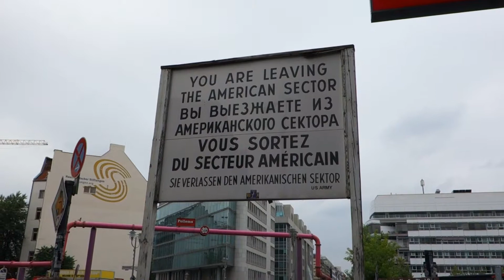Berlin, Germany (2017)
Weekend trip to Berlin, the capital city of Germany, in June 2017.

You can see in the video:
Potsdamer Platz
Sony Center
Holocaust Memorial
Bundestag building
Altes Museum
Berliner Dom
Red Townhall
St. Mary's Church
Fernsehturm
Neptunbrunnen
Brandenburger Tor
Topography of Terror
Checkpoint Charlie
Deutcher Dom
Konzerthaus Berlin
Französischer Dom
St. Hedwigs-Kathedrale
Alte Nationalgalerie
Neues Museum
Nikolaikirche
Panoramapunkt views
Soviet War Memorial
Gendarmenmarkt
Kaiser-Wilhelm-Gedächtniskirche
Charlottenburg